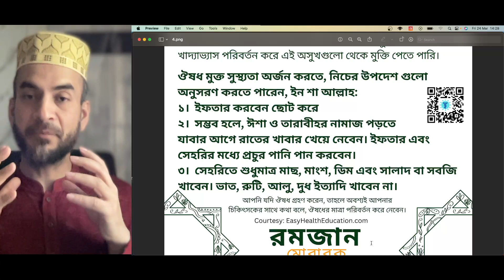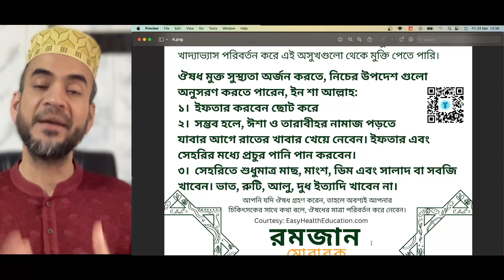রামজান মাসে রোগমুক্তির জন্য কি রকম ইফতার বা সেহরি খাবেন এবং কেন?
রমজান বা রমাদান মাস আমাদের আত্মিত উন্নতি তো বটেই, এমন কি স্বাস্থ্যগত উন্নতির জন্য চমৎকার একটি সুযোগ এনে দেয়।
ইন্সুলিন বৈরিতা, যা আধুনিক জীবনের দীর্ঘমেয়াদী প্রায় সব অসুখের জন্য দায়ী এবং যার শুরু হয় ঘন ঘন উচ্চ মাত্রায় শর্করাযুক্ত খাবার খাওয়ার দীর্ঘদিনের অভ্যাসের কারণে; রোজা রাখলে পরে তা সেরে যেতে শুরু করে এবং ইন্সুলিন বৈরিতা যে সকল অসুখের জন্ম দিয়েছে, সেগুলো সব উবে যায়।
তাই আসুন আমরা এই সুযোগ এর যথাযথ ব্যবহার করি এবং আল্লাহ সুবাহানাহুয়াতা'লার সন্তুষ্টি অর্জনের চেষ্টার সাথে সাথে সুস্বাস্থ্য ফিরে পাবার চেষ্টা করি।

এই ভিডিওতে যে তথ্য চিত্রটি দেখিয়েছি, সেটি পাবেন নিচের ঠিকানায় গেলেঃ

জাযাক আল্লাহ খাইরান!